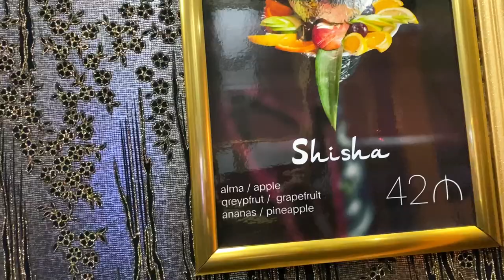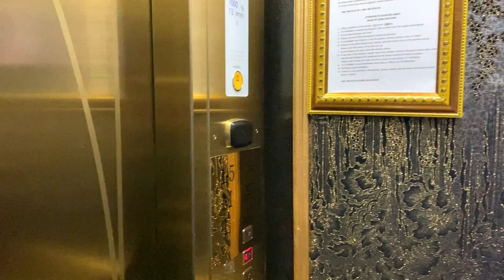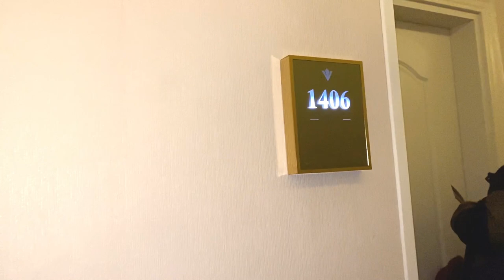Feel Like A Royal In Quba Palace Azerbaijan 🇦🇿 | Stay As King 👑